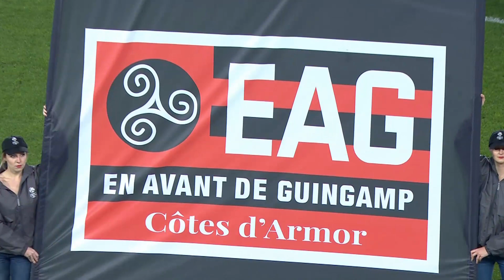Girondins de Bordeaux - EA Guingamp ( 0-0 ) - Highlights - (GdB - EAG) / 2018-19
Girondins de Bordeaux vs EA Guingamp Highlights ( 0-0) in video.

Ligue 1 Conforama - Season 2018/2019 - Week 23 Matmut Atlantique - Wed, 20 Feb 2019

EA Guingamp Team line-up : 5 - Pedro REBOCHO / 6 - Lebogang PHIRI / 7 - Ludovic BLAS / 8 - Lucas DEAUX / 10 - Nicolas BENEZET / 11 - Marcus THURAM / 15 - Jérémy SORBON (c) / 16 - Marc-Aurèle CAILLARD / 20 - Félix EBOA EBOA / 25 - Cheick TRAORE / 26 - Nolan ROUX